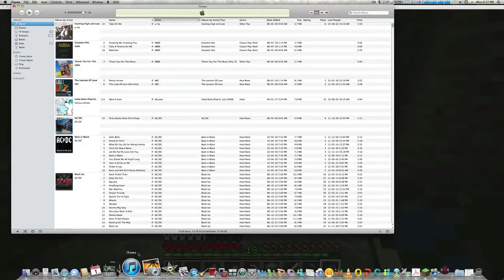Minecraft Hardcore Ep 1 | Diamonds?!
Likes help me out a lot!